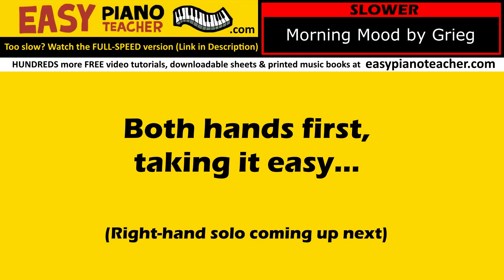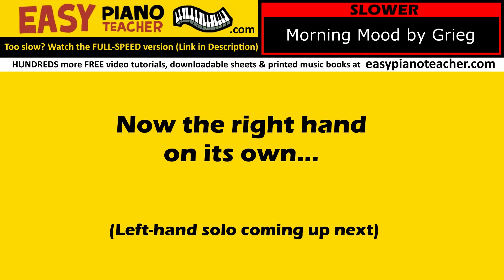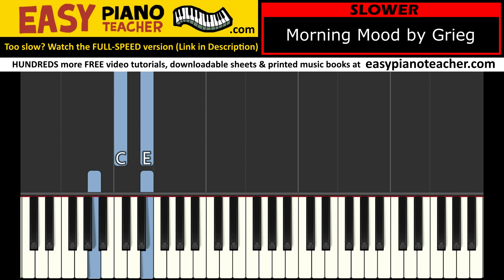Morning Mood by Grieg SLOW piano tutorial: EASY keyboard song (Peer Gynt Suite) & note names EPT 🎹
🎹 An easy piano tutorial by EPT teaching you how to play "Morning Mood" by Grieg (Peer Gynt Suite) on the keyboard with note names.